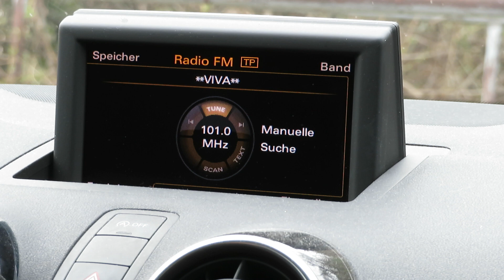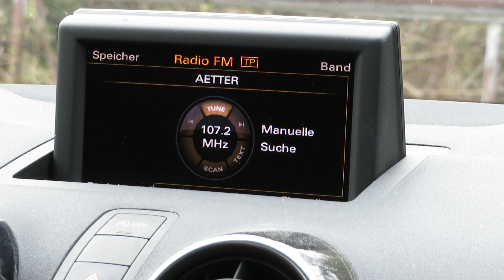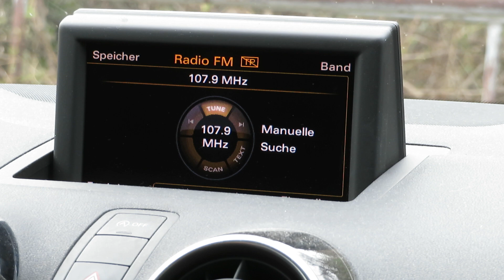FM Bandscan Nitra, Slovakia 🇸🇰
An overview of the FM radio stations that can be heard in Nitra, Slovakia. Filmed at the foot of Zobor mountain, a little above town with free visibility towards the southwest (Austria). A lot of interesting signals from Austria. List of stations in the comments section.

Equipment: Audi A1 Concert car radio
Location: Nitra, Slovakia (Nemocnica Zobor parking lot, 280m HASL)
Weather: Cloudy, 18°C, no tropospheric ducting
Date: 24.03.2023